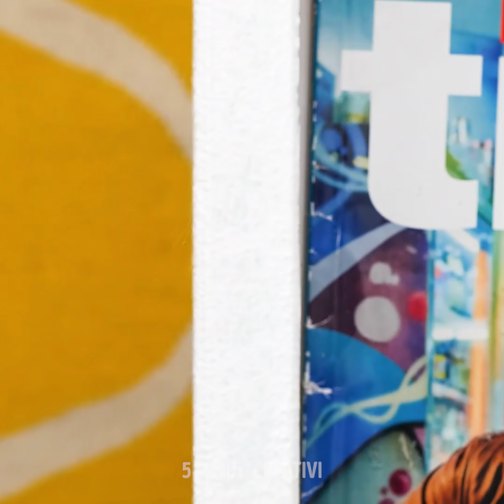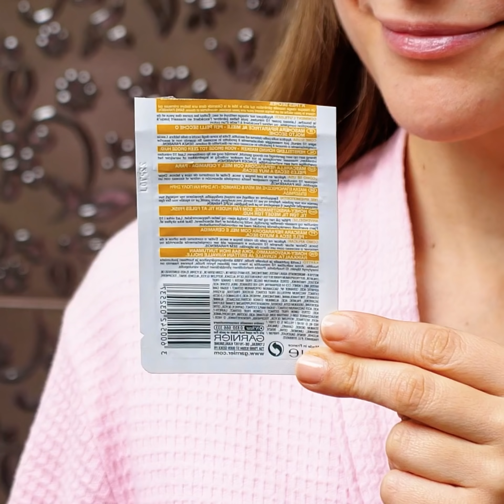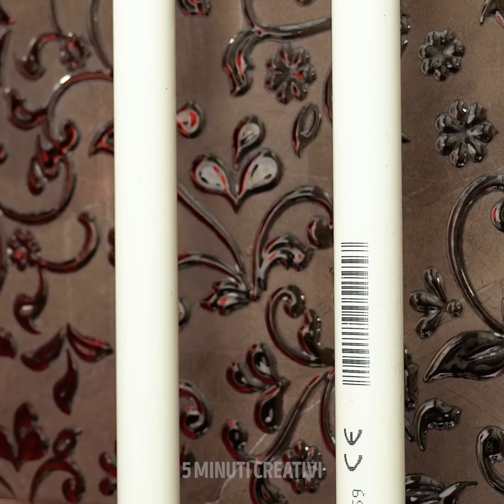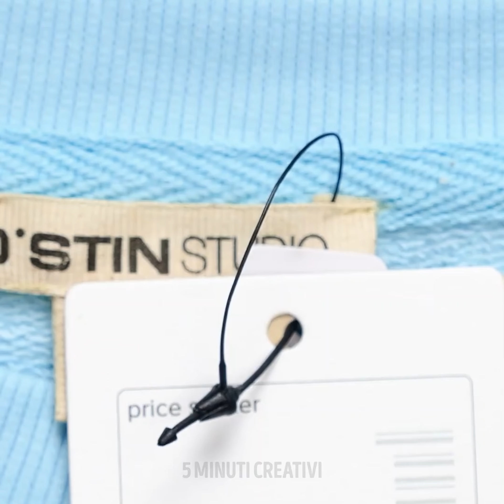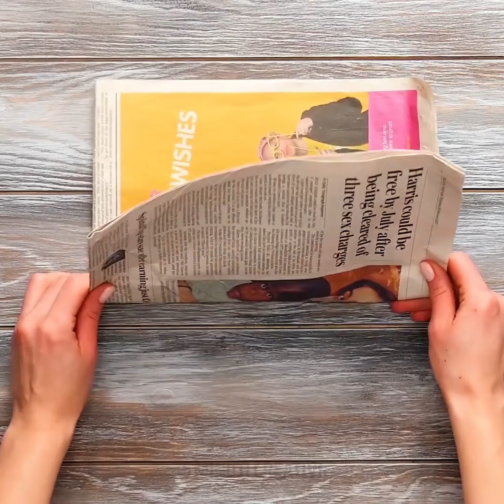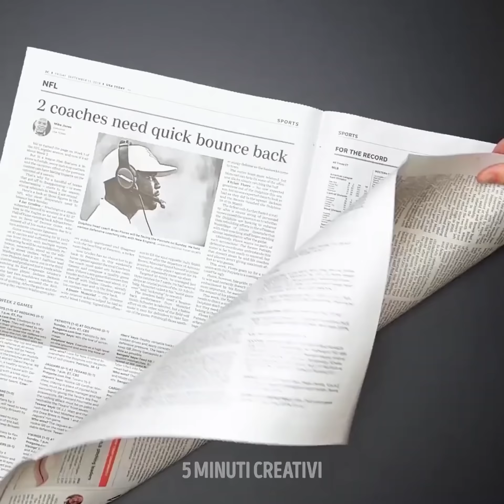22 FOLLI TRUCCHI MAGICI DA CONOSCERE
DIVERTENTI ESPERIMENTI E TRUCCHI PER IMPRESSIONARE GLI AMICI

Potrebbe essere scienza, magia o qualche trucchetto utile? In questo video c’è tutto. Volevo mostrarti alcuni trucchi utili che puoi applicare nella vita quotidiana per rendere tutto più facile.
Se tieni un bicchiere di vino in mano e provi a immergerlo lentamente nell'acqua, galleggerà e non affonderà.
Se hai uno zerbino scivoloso, puoi mettergli sotto un po’ di pellicola trasparente. La pellicola creerà abbastanza attrito da non farlo scivolare.
Puoi usare il coperchio di un contenitore di latta e tenendolo dal gancio tagliare le verdure. Questo ti impedirà di farti male con il coltello.
Puoi trasformare un porta-tovagliolo in un porta-spugna per pulire la cucina e manterrai allo stesso tempo il lavandino più organizzato.
Non gettare via i tappi del vino. Puoi riutilizzarli come maniglie dei cassetti per i tuoi mobili.
Ti farò vedere come riciclare vecchi oggetti e trasformarli in utili organizzatori. Ad esempio, è possibile utilizzare sacchetti di carta, tagliarli della lunghezza desiderata e poi riempirli con ciò che desideri tenere organizzato.
Ti faccio vedere come lucidare l’argento usando del dentifricio e una spugna. Semplicemente, fai un buco nella spugna e poi riempilo di dentifricio. Successivamente, immergilo in un po' d'acqua e inizia a lucidare. Il dentifricio contiene il carbonato di calcio ed è usato per rimuovere graffi e piccole particelle, quindi è ottimo per l’argento.

Segnalibri:
1:06 - Come evitare che le piante si pieghino
2:16 - Incredibile organizzatore fai-da-te
2:52 - Come lucidare l’argento
4:01 - Rendi lo schermo più pulito
5:16 - Come dipingere una sedia senza fare casino
7:04 - Trucchi geniali senza i quali non puoi vivere
8:55 - Come legare una cravatta
10:27 - Come tenere pulito il frigo con la pellicola trasparente